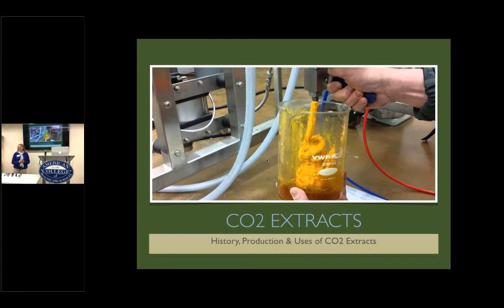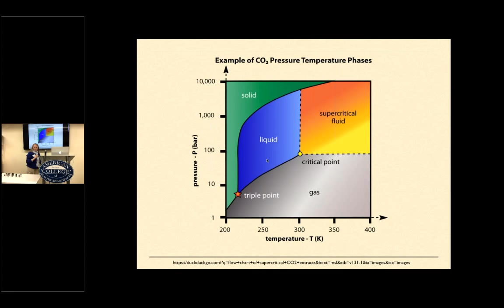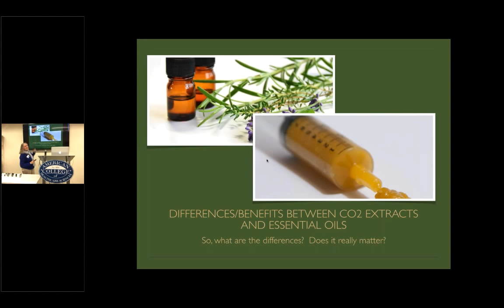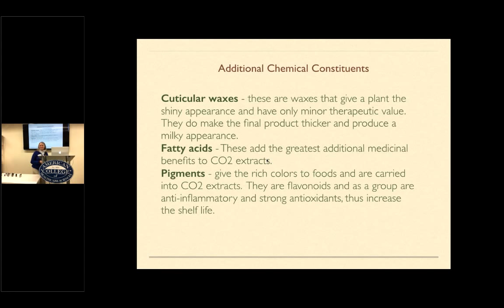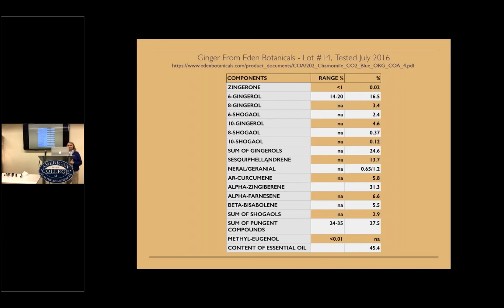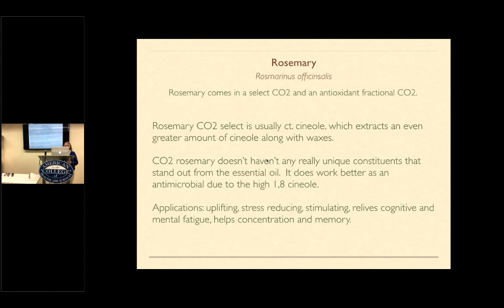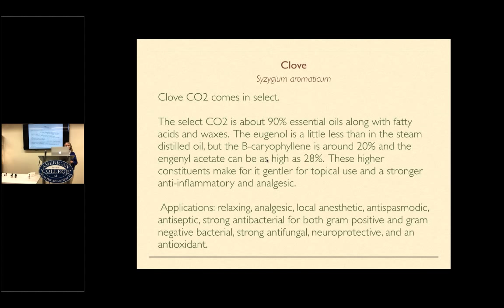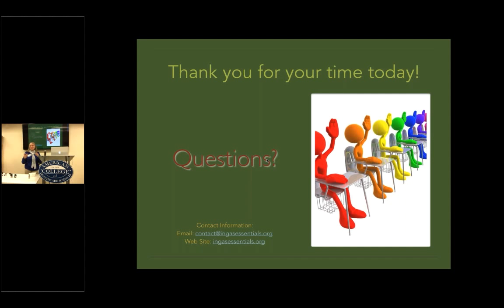All About Aromatherapy CO2 Extracts presented by Inga Wieser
You'll learn about aromatic CO2 extracts including the methods of production, history, and how to incorporate CO2 extracts in your practice.

This lecture was presented on October 11th, 2018 at the American College of Healthcare Sciences in Portland, Oregon as part of the Beyond the Cap Workshop.